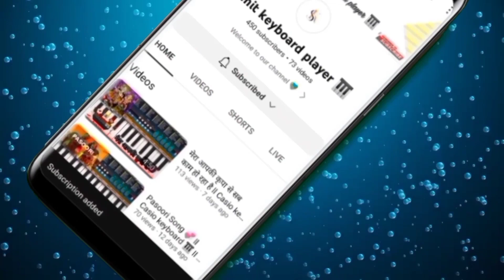Mere Mehboob Qayamat Hogi❤️‍🩹 l Classical Hit Song 😍 l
~ I make piano videos on viewers demand🙏